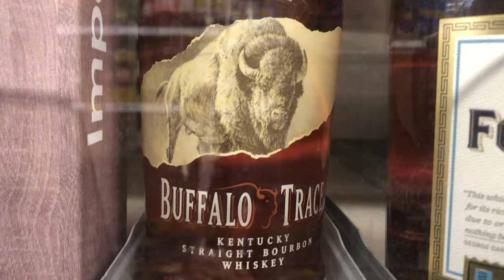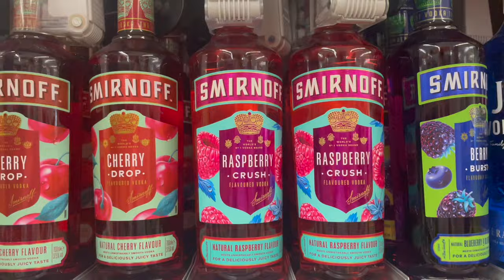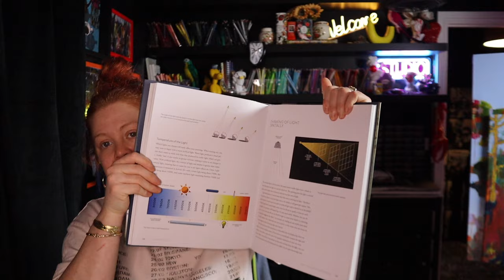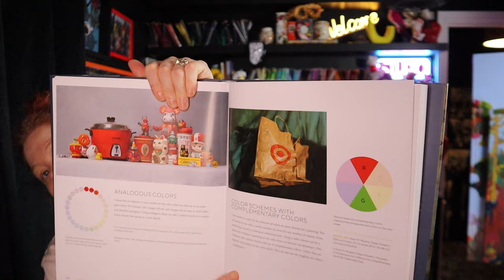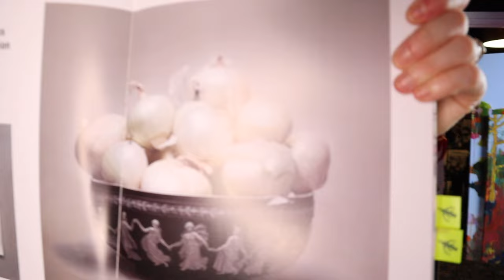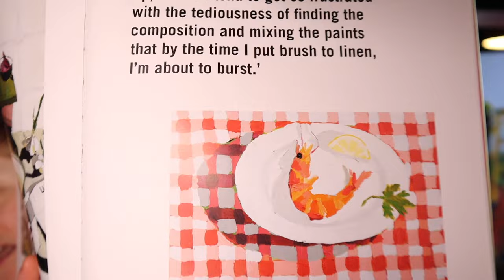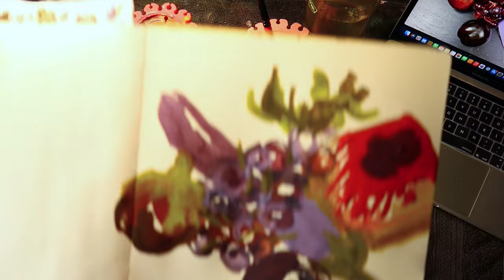A STILL LIFE WORKSHOP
STUDIO VLOG 86 - This week is a celebration of the first 1000 subscribers here on YouTube AND a celebration of the weird & wonderful that Still Life has to offer!

This video does include a GIVEAWAY to a lucky someone which will be announced on Friday 22nd March 2024!

As promised I have linked the 2 books I have reference in this video. ENJOY

Links:
Still Life: Contemporary Painters by Amber Bell *
The Art of Still Life: A Contemporary Guide *

To join LazyREDhead PLUS & access additional perks click the

                                                                   Or maybe

The Sketchbook Party is more your vibe with wall to wall exclusive sketchbook related content click the

***The music was taken from iMovie or YouTube Library - I did not create the music and have no artistic licence over them***